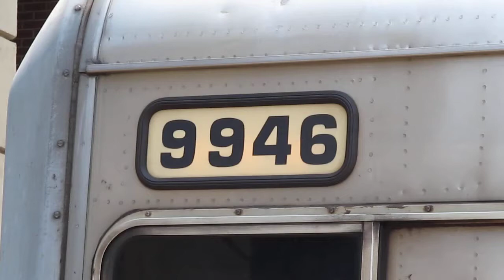The Colin Ferguson Car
One of the darkest cars in LIRR history leads train 2016 out of Mineola. I'm not sure of it is visible on this side of the car, but there were signs of gunshot holes on one side. I wouldn't want to run that car..

Interesting fact: My aunt was on the that train and witnessed the people running from the car.